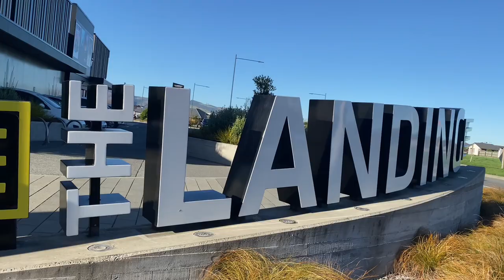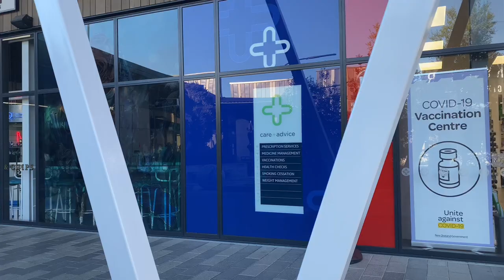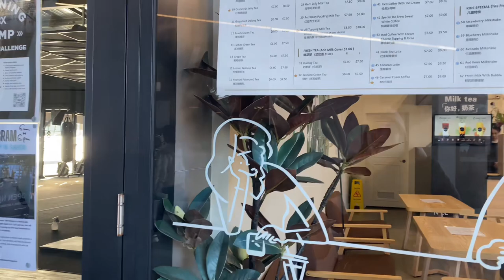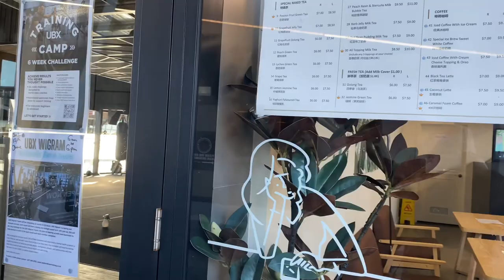Wigram christchurch | roaming around the city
Just roaming around after my breast screening